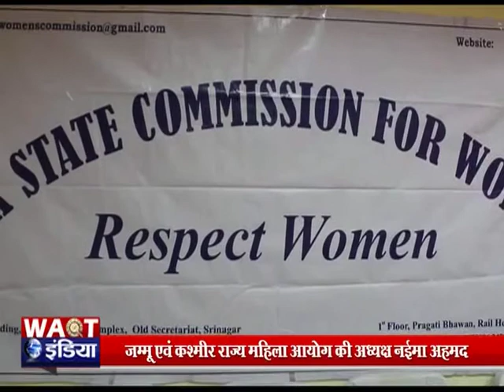महिलाओं के अधिकार और कानून पर दो दिवसीय कानूनी जागरूकता कार्यक्रम